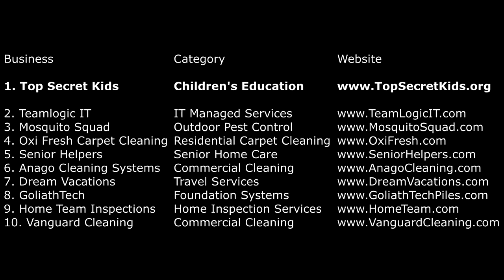The 10 Best Business Opportunities for 2019 in France